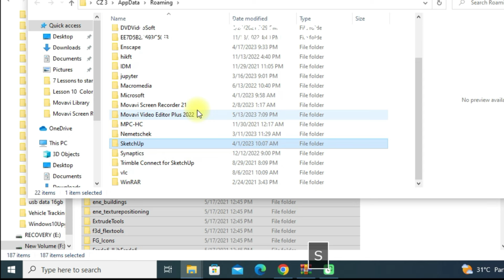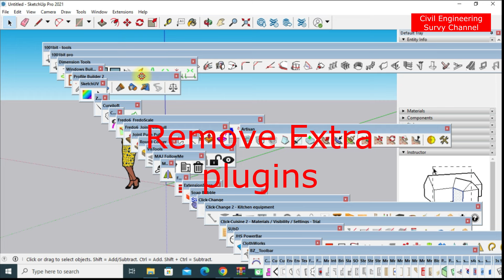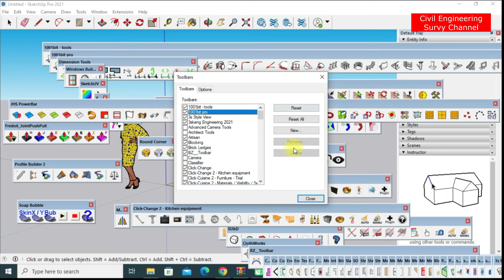Plugins For SketchUp Pro 2016-2023 Full -Installation Guide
This Tutorial as Educational purposes how to install SketchUp plugin directly to plugin folder

In this SketchUp tutorial how to multiples extension install to quick way to pc Learn how to supercharge your SketchUp Pro experience in architecture with our comprehensive plugin installation guide! From 2016 to 2023, discover the essential tools and tricks to unlock new creative possibilities and streamline your workflow. Join us for a step-by-step tutorial that empowers you to master SketchUp Pro like a pro
visit to blog  if link not working ===civilenglearner.blogspot. com

1)  Complete Plugins Download Link Here